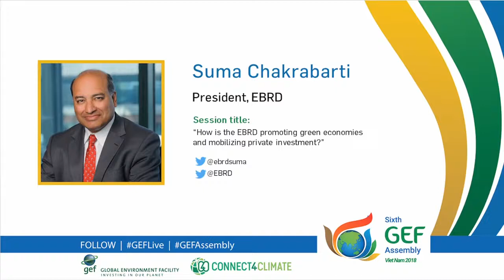GEFLive: How is the EBRD promoting green economies and mobilizing private investment?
How is the EBRD promoting green economies and mobilizing private investment? With the President of the European Bank for Reconstruction and Development, Suma Chakrabarti.

About GEFLive